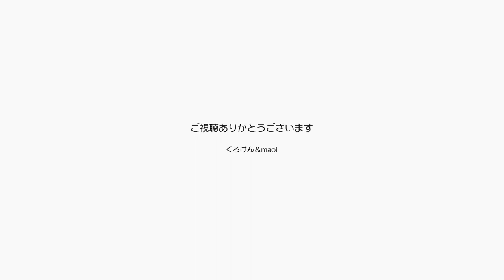ショート動画のスマホより一眼レフが好きなジャンくん 【Jean & Pont 3122】2023/2/11 保護猫ジャンけんポン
最近はショートムービー の方を頻繁にアップしているのですが、スマホを向けると目を逸らすジャンくん。
長年使っている一眼レフだといい表情をしてくれるところを見ると、ジャンくんにはプライドがあるのかな？
IPhoneのカメラもずいぶんきれいに映りますが、やっぱりね。
さあ、いい顔して目線はレンズに。